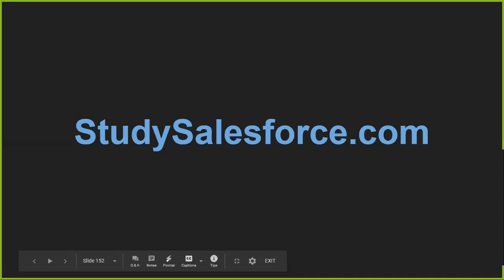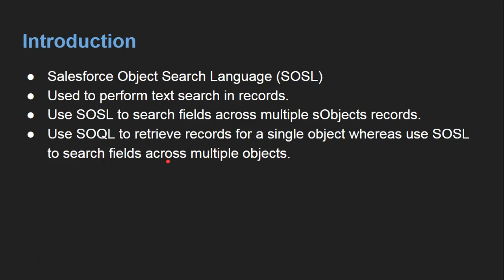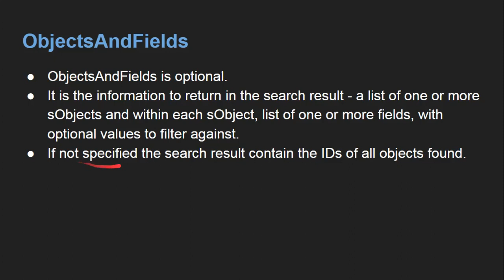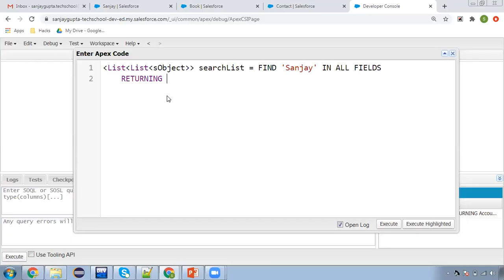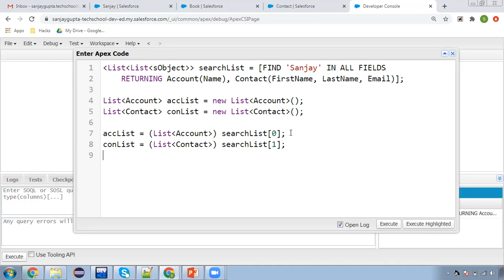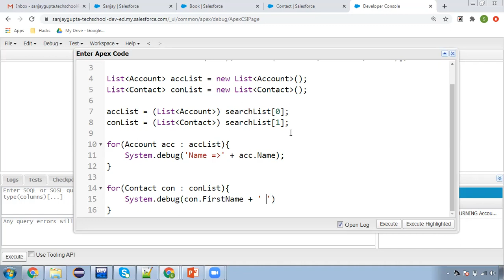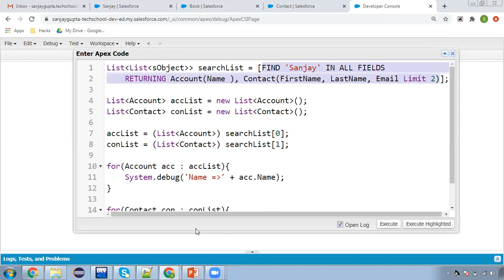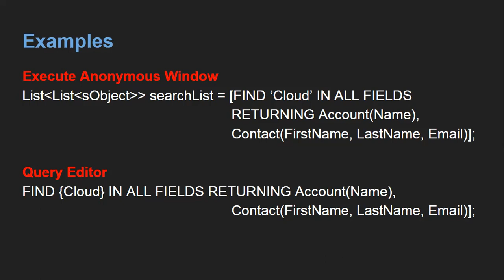11 SOSL | Salesforce Object Search Language | Apex in Salesforce | Learn Salesforce Development